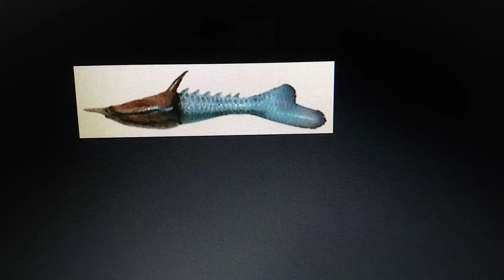pteraspis appearance in media